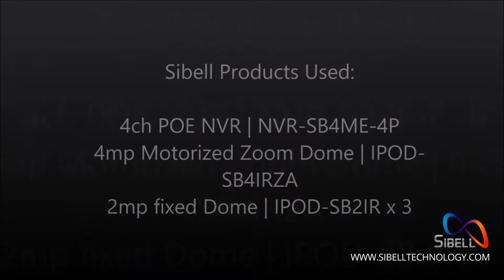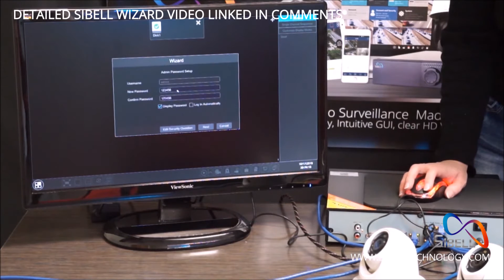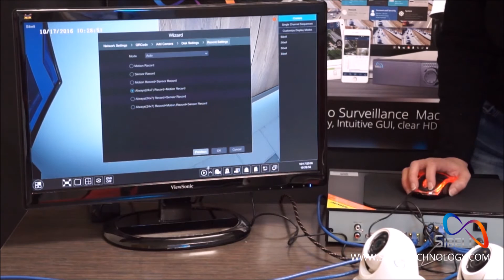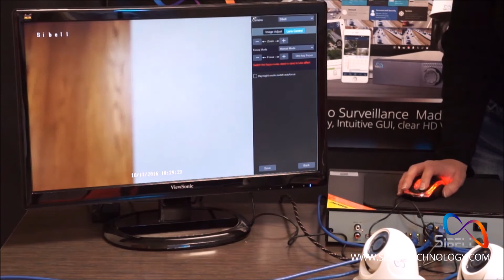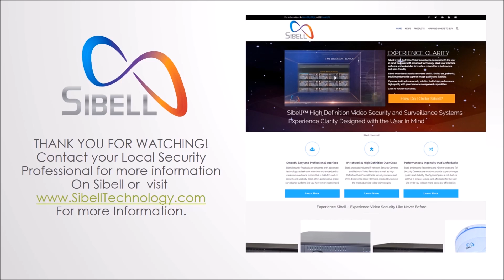How to Set up a Security Camera System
In less than 8 minutes watch as we setup a Sibell 4 Channel NVR security camera system from box to setup. For the links mention in the video see below and for more information on Sibell you and visit Sibelltechnology.com